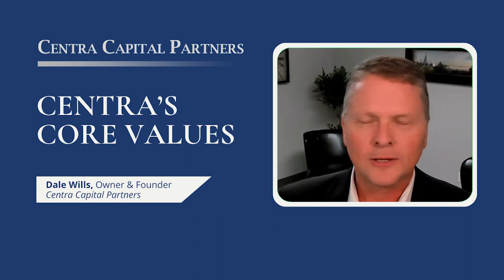Centra's Core Values w/ Dale Wills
We create communities, whether it be apartment complexes, strip malls, homes for families to live in, where they can raise their families and create lifetime memories.

And we are a real estate syndication company where accredited investors can partners with us to build their long-term wealth investing in value based, community oriented real estate developments.

Learn more about Centra Capital Partners and sign up to our newsletter to gain priority notification of our next investment opportunity